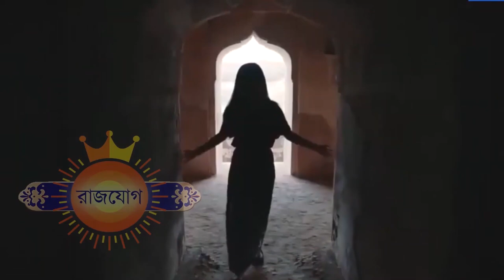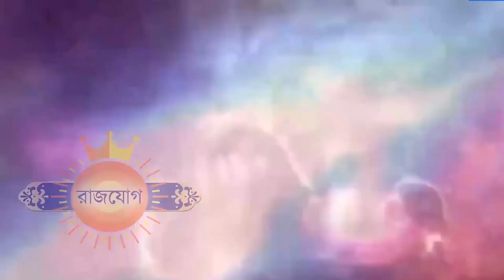২২শে এপ্রিল ২০২২ - ধনু রাশি আজকের রাশিফল - Dhanu Rashi 22nd April 2022 Rashifal - Sagittarius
২২শে এপ্রিল ২০২২ - ধনু রাশি আজকের রাশিফল - Dhanu Rashi 22nd April 2022 Rashifal - Sagittarius